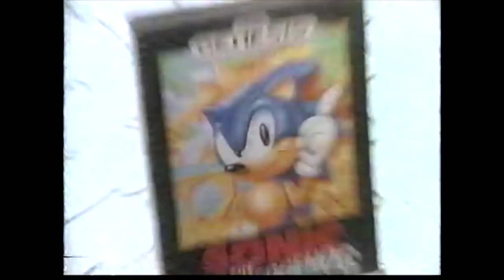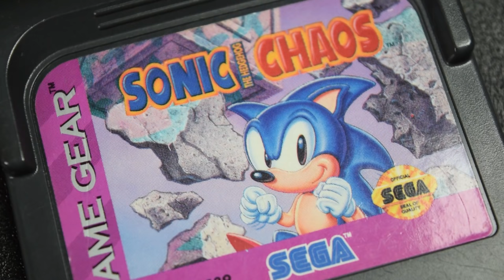Sonic Games on SEGA Game Gear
This year, Sonic the Hedgehog turns 25 years old. His presence on the Genesis boosted SEGA's market share, but Sonic also had quite a few titles on the Game Gear too! Let's take a look at all 10 games released in North America and see what they are all about.